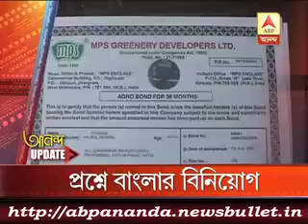3 মিনিটে এই মুহুর্তের বড় খবর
TMCP leader creates controversy after issuing threat to police